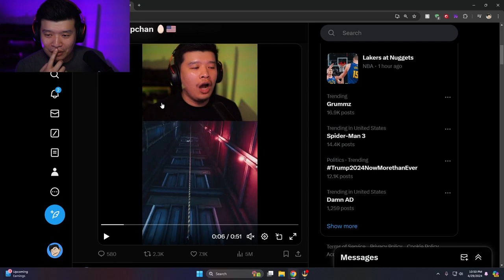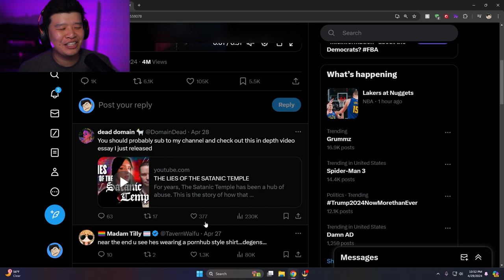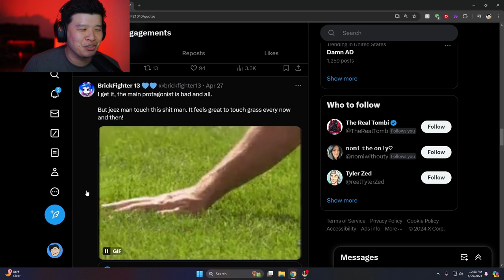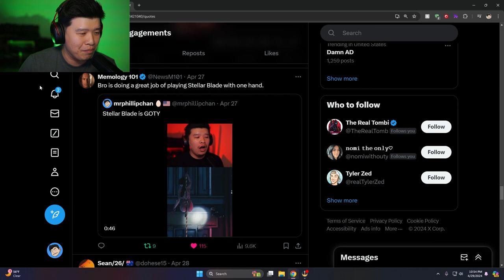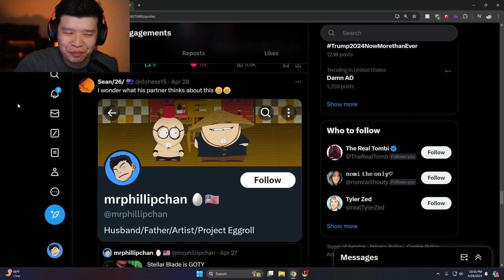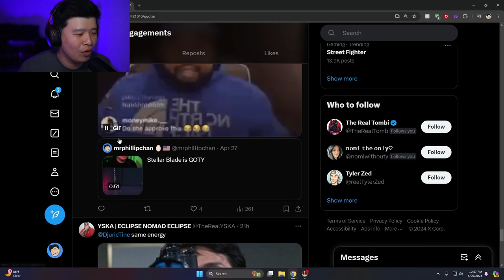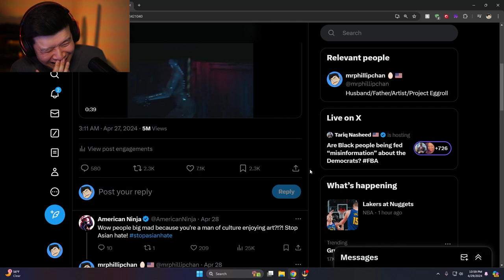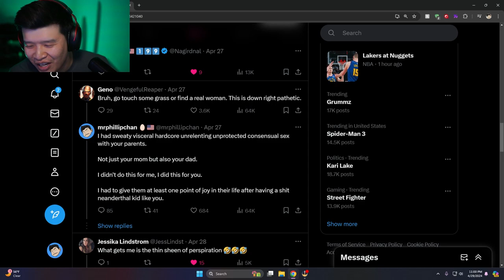They Want Me Gone For This